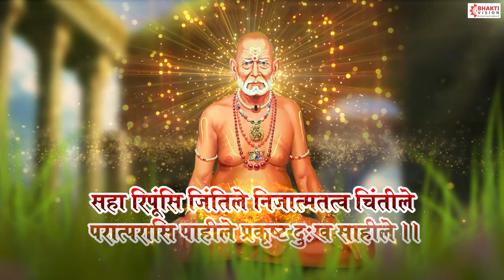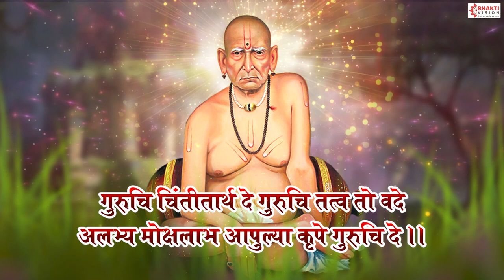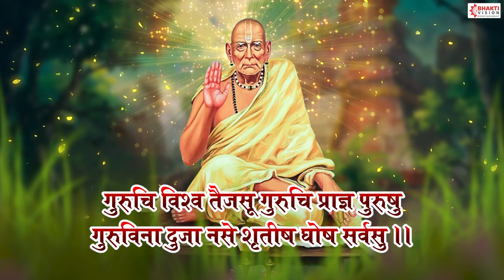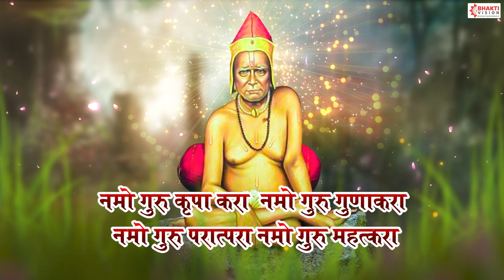श्री सद्गुरु स्तोत्र | Shree Sadguru Stotra with Lyrics | श्री स्वामी समर्थ | Swami Samarth Song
Title - Shree Sadguru Stotra
Voice - Shubhangi Joshi